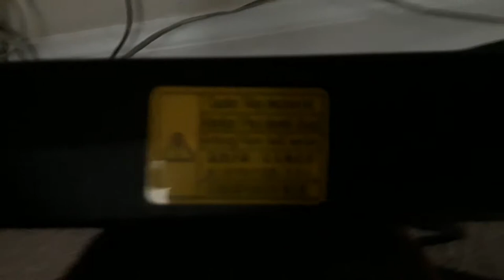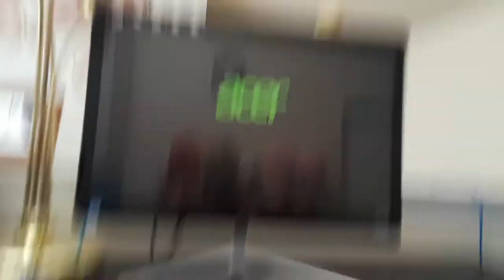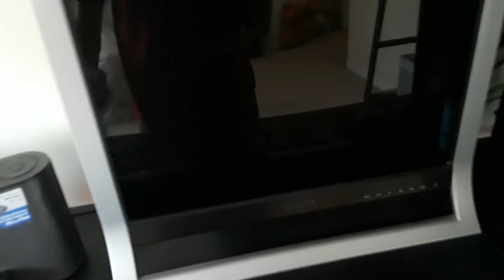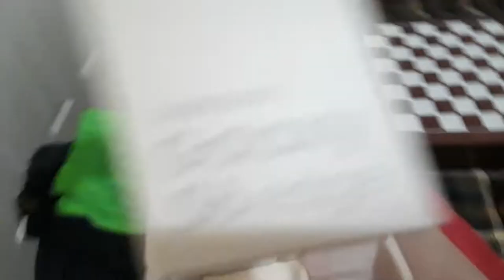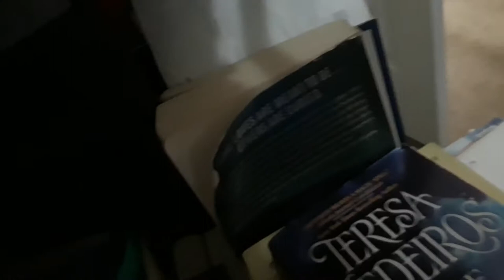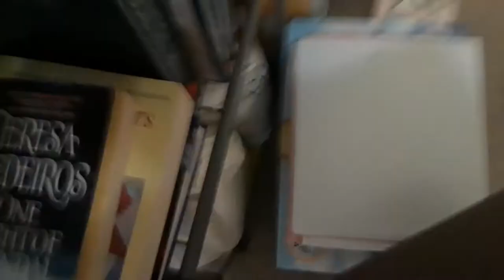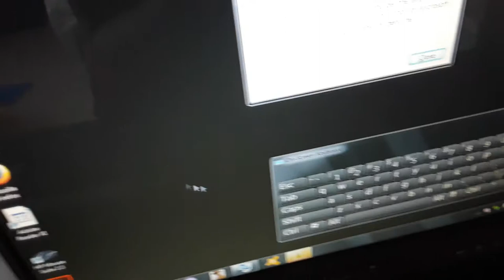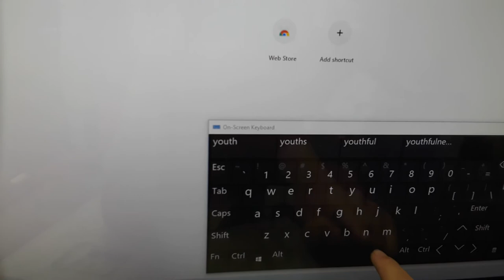Eletronic search sorry PC PART 4